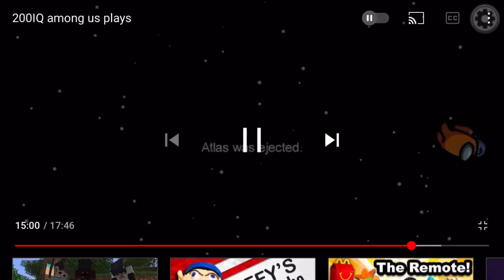CharlesxShogun highlights #2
It’s been a long time since I made the first one so I had to make another one. I gotta stop taking so many breaks, sorry guys this gonna be my year hopefully